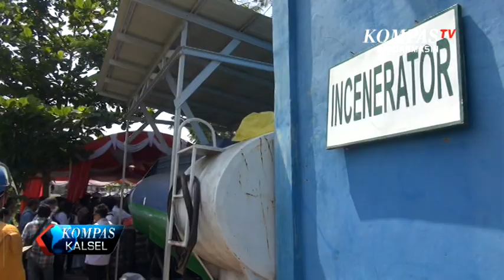Polresta Banjarmasin Musnahkan Barang Bukti Narkoba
Kompas tv Banjarmasin